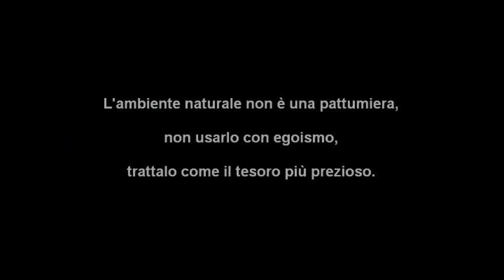On the road in Alta Murgia area's 1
La canzone di fondo è di RAPHAEL GUALAZZI.

Oggi a Milano 150 associazioni hanno partecipato ad una grande manifestazione per promuovere la mobilità sostenibile e alternativa all'auto.

Personalmente ho voluto contribuire con un giro on the road tra arbusti e muretti a secco in un'area sconosciuta a molti e ancora troppe volte abusata dall'egoismo umano.

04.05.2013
Vito Stano